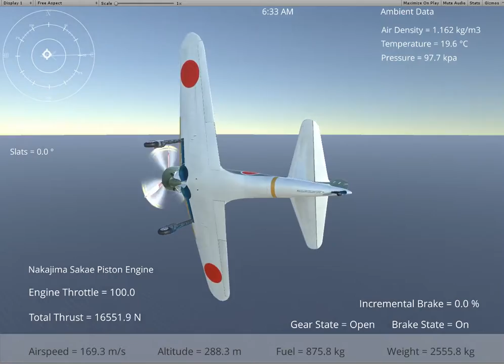Silantro Unity3d Flight Simulator: Mitsubishi A6M Zero Cockpit Test